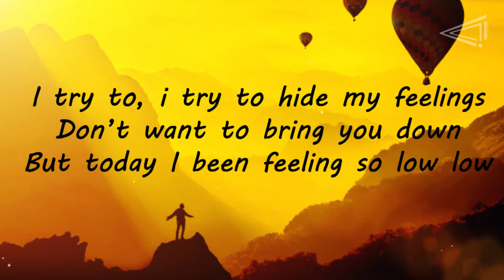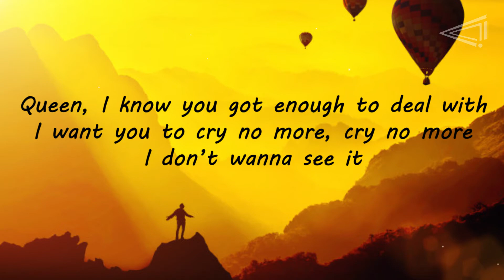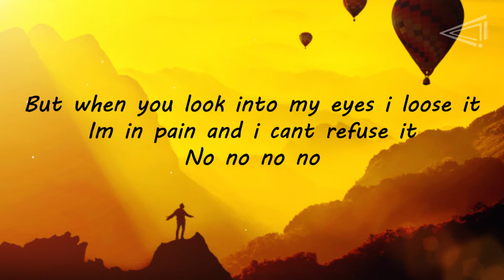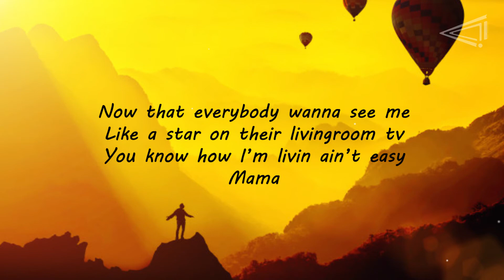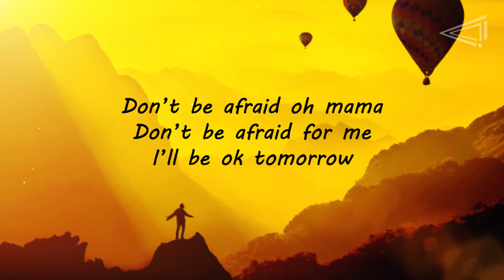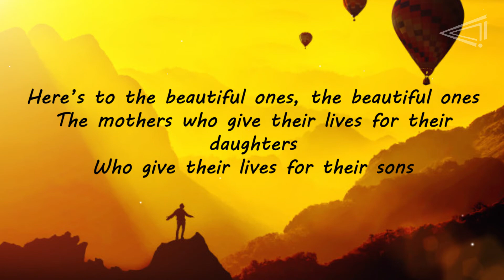Nico & Vinz – Don’t Be Afraid (Lyrics) | Radio Edit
Lyrics
Don’t be afraid oh mama
Don’t be afraid for me
I’ll be ok tomorrow

I try to, i try to hide my feelings
Don’t want to bring you down
But today I been feeling so low low
But you see my demons
You can read my mind
And you know that I think you dont know

Now that everybody wanna see me
Like a star on their livingroom tv
You know how I’m livin ain’t easy
Mama

Queen, I know you got enough to deal with
I want you to cry no more, cry no more
I don’t wanna see it
But when you look into my eyes i loose it
Im in pain and i cant refuse it

Mama

One time for the mothers
Who give their lives for their daughters
Who give their lives for their sons
Here’s to the beautiful ones, the beautiful ones
The mothers who give their lives for their daughters
Here’s to the beautiful ones
The beautiful ones yeah